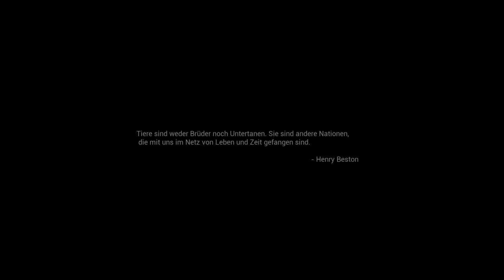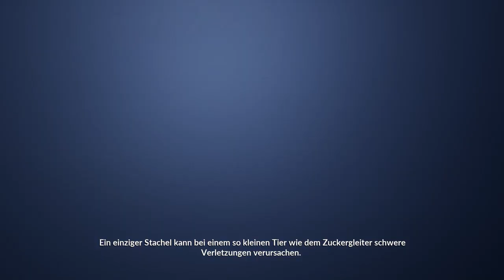AWAY: The Survival Series [PS4] #001 - Papa